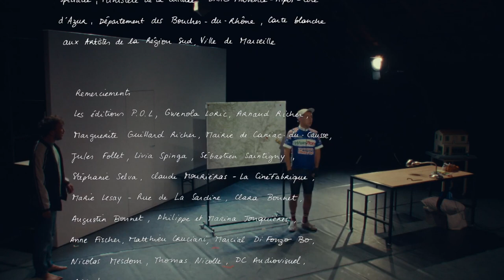Et J'en suis là de mes rêveries - Teaser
Et j'en suis là de mes rêveries
Alain Guiraudie, Maurin Ollès
6 – 17 mai 2025

Adapter le roman du cinéaste Alain Guiraudie : voilà l’excellente idée du jeune Maurin Ollès qui s’était penché sur l’autisme avec Vers le spectre. De la comédie au polar, sur les pas d’un homme aux mille vies.